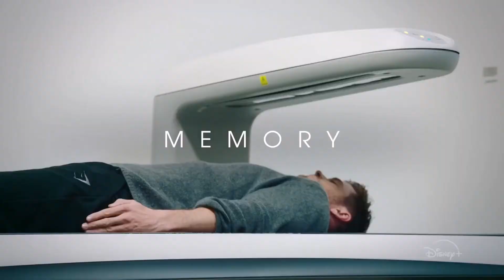LIMITLESS With Chris Hemsworth Official Trailer (2022)